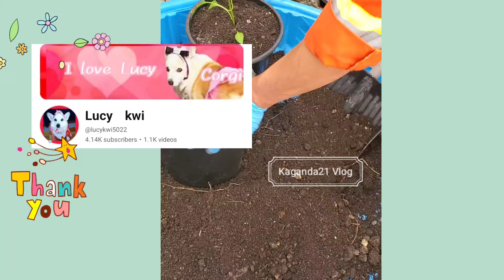Repotting Plant 🪴 + Shoutout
Your friendship is such a gift to me, and I will treasure this memento of it.